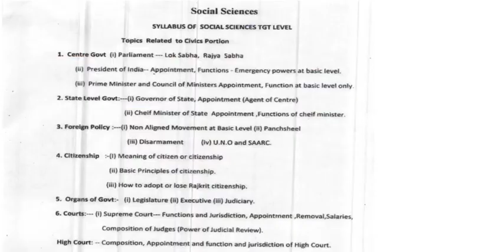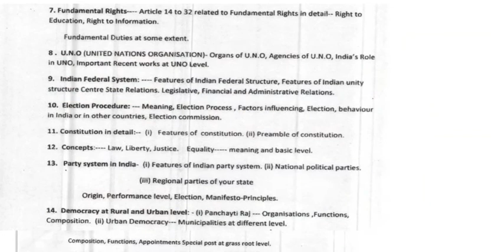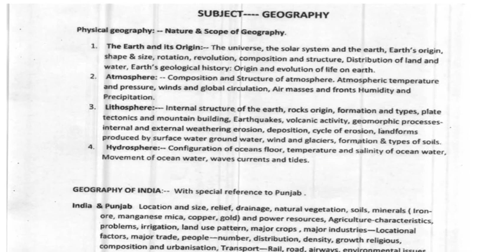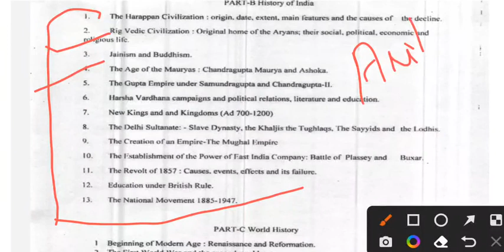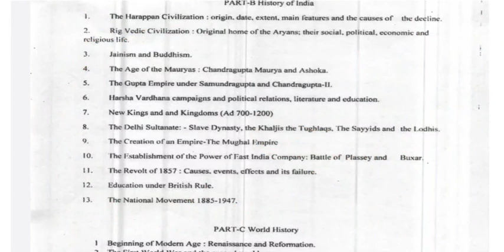Punjab master cadre syllabus for SST I Books l notes l test series l coaching